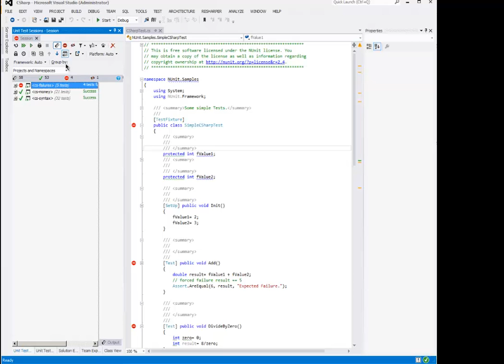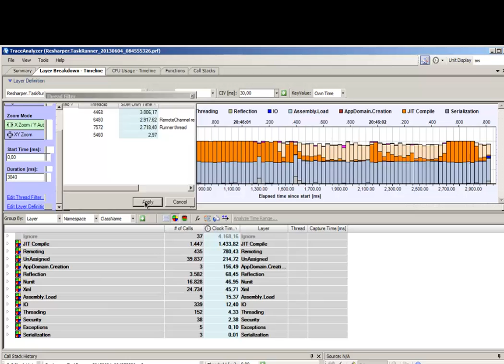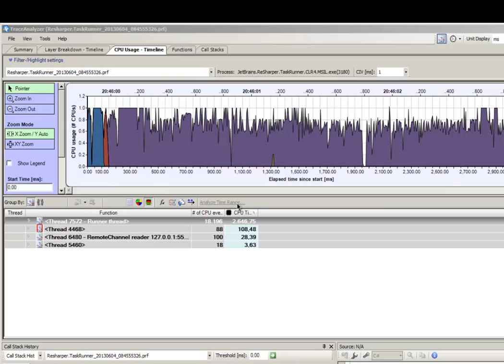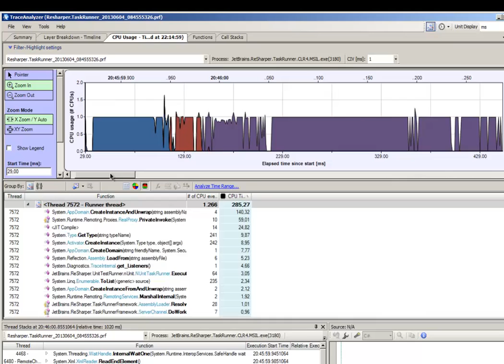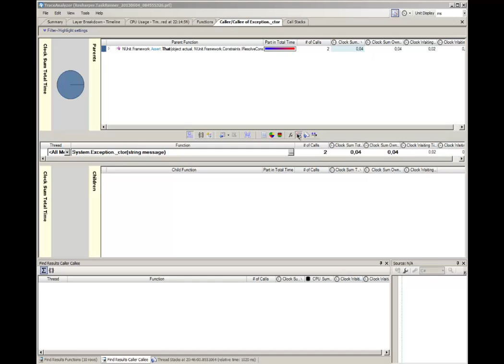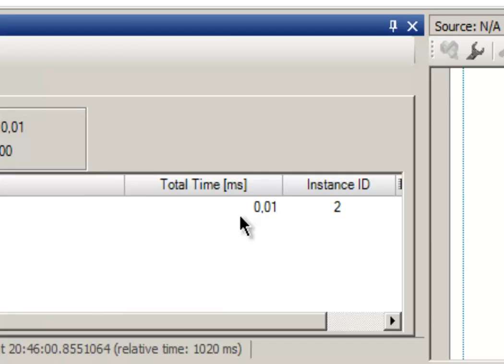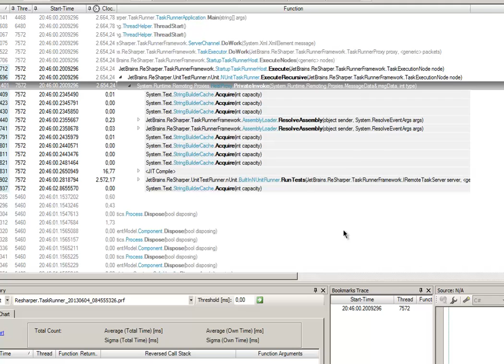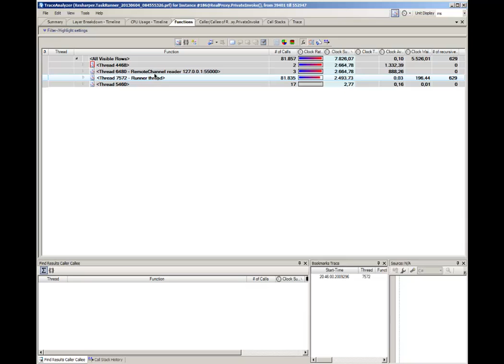Reshaper 8 Profiling & Tracing Addin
Resharper 8 addin to support the upcoming Resharper 8 version. The addin an example on how to integrate the dot.NET profiler and tracer SpeedTrace Pro in other products like Resharper using the integrated test automation API which provides tracing and analysis functionality.